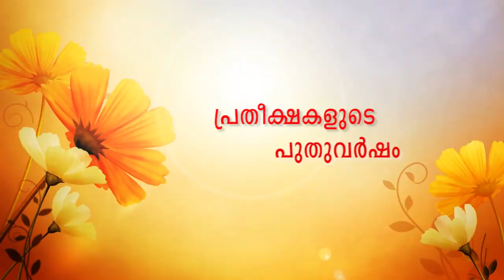New Year Message 2020